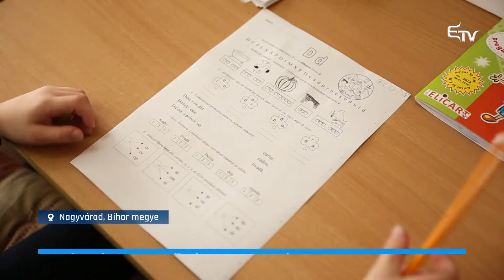Szórványtelepüléseken segítenek – Erdélyi Magyar Televízió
Az Iskola Alapítvány délutáni oktatási programja a magyar kormány támogatásával a 2019/2020-as tanévben indult. A program sikerét bizonyítja, hogy mára az ország 12 megyéjében és Bukarestben van jelen, és több mint 1800 diák számára biztosít meleg ebédet és magyar anyanyelvű délutáni foglalkozást.